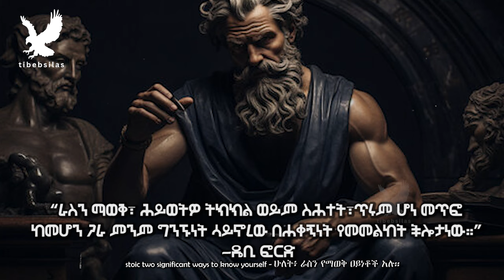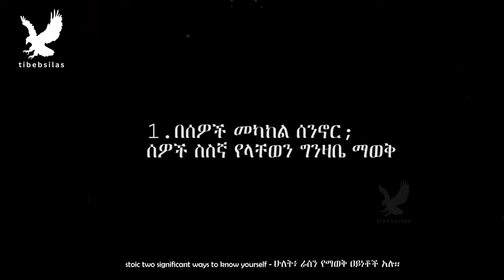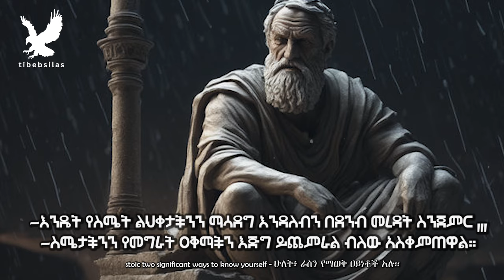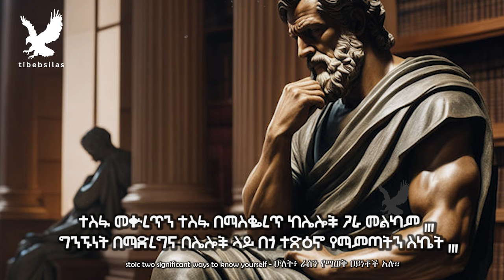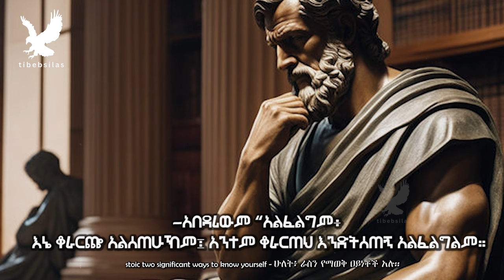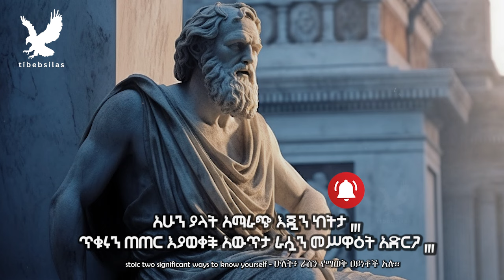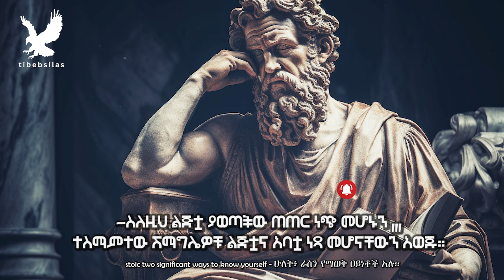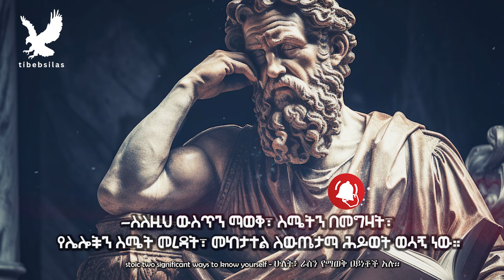ሁለት፥ ራስን የማወቅ ዐይነቶች አሉ | stoic tips self awarness | health | tibeb silas